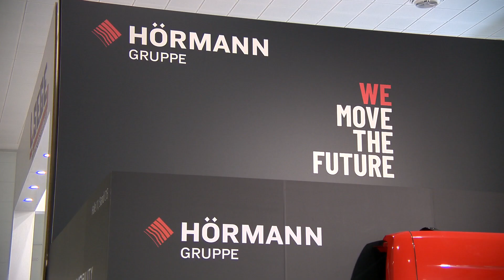IAA 2018 I Pressekonferenz TEAMOBILITY